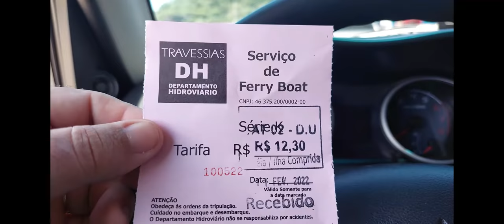Cananéia rumo à Ilha Comprida.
Chegamos em Cananéia e estamos em direção á Ilha Comprida.
Demos uma volta pelo charmoso centrinho de Cananéia que foi conciderada a cidade mais antiga do Brasil.

Dentre os atrativos naturais, há de se destacar as praias. Segundo a Biblioteca Virtual do Governo de São Paulo, Cananéia conta com sete praias: a Praia da Comunidade Marujá; a Praia de Laje; a Praia do Fole Pequeno; a Praia da Comunidade; a Praia de Ipanema; a da Comunidade Pereirinha (Itacuruçá); e a Praia da Comunidade Pontal do Leste. No Parque Estadual da Ilha do Cardoso há os sítios arqueológicos, além de praias[89] e de 22 mil hectares de mata atlântica preservada, havendo no meio desta várias cachoeiras e trilhas para caminhadas.[90] Cananéia já foi apontada pela revista Condé Nast Traveler como melhor roteiro ecológico do mundo, sendo também tombada pela Organização das Nações Unidas para a Educação, a Ciência e a Cultura (Unesco) como Patrimônio Natural da Humanidade.[58]

A cidade conta com vários atrativos de valor histórico e cultural, principalmente em seu Centro Histórico, tombado por resolução aprovada em 11 de dezembro de 1969.[91] Ele engloba a Praça Martim Afonso de Souza, a Avenida Beira Mar e várias ruas, como a Dom João III e Pêro Lopes. A arquitetura urbana que predomina no Centro foi a que predominou desde o período colonial até o final do século XIX, mostrando-se com casas construídas sobre o alinhamento das vias publicas e as paredes laterais, sobre os limites do terreno.[92] No Museu Municipal, onde está em exposição o segundo maior tubarão do mundo, que foi encontrado em águas pertencentes ao litoral de Cananéia e hoje encontra-se taxidermado;[